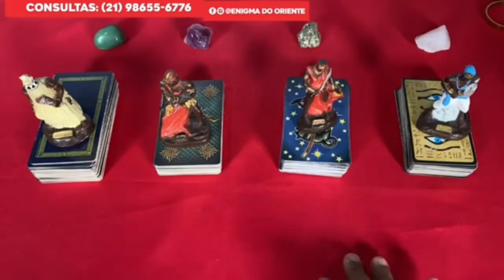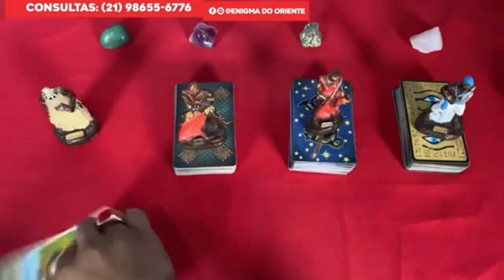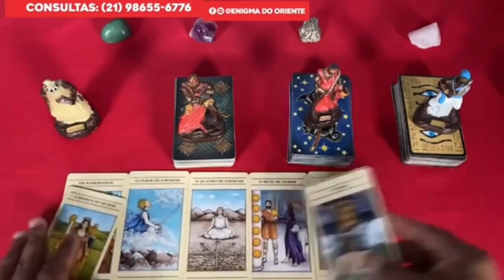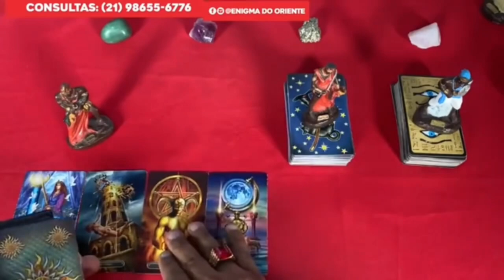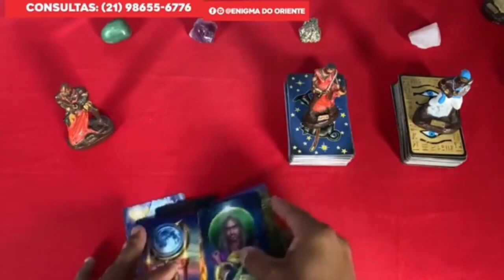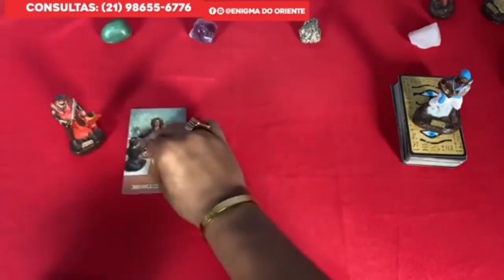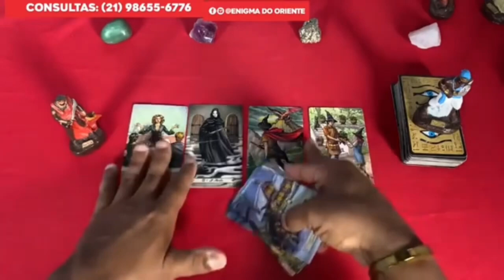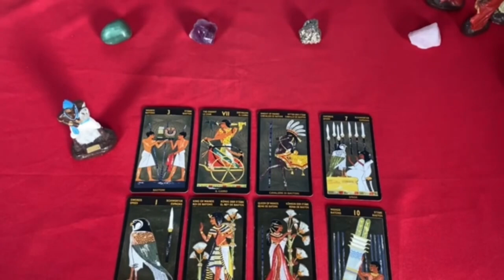Descubra Suas Respostas Com o Tarot Responde 🔮 | Previsões Diárias e Interativas